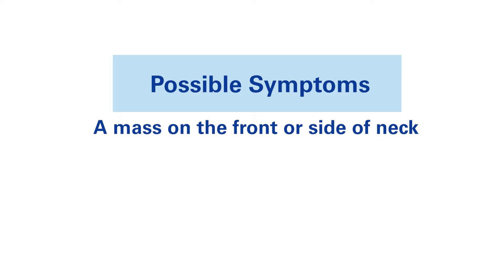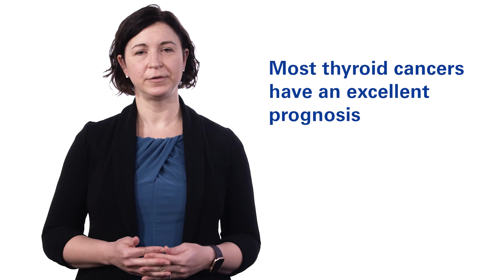Signs and Symptoms of a Thyroid Tumor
What are the typical signs and symptoms of a thyroid tumor? In this video, Eleni M. Rettig, MD, a head and neck surgical oncologist at Dana-Farber Brigham Cancer Center, gives a brief overview of thyroid cancer, common symptoms to look out for, how to do a self-exam, and when to see your physician regarding changes to your health.

Learn more about the Head and Neck Cancer Treatment Center at Dana-Farber Brigham Cancer Center